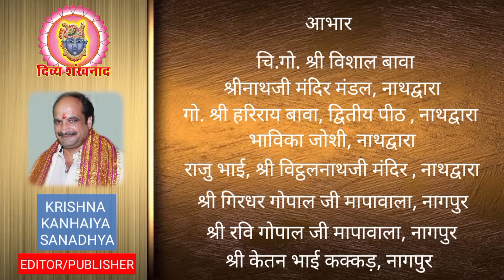श्री नवनीत प्रियाजी के बगीचे में आज भोग आरती के समय विशेष मनोरथ। श्रीनाथजी के आज के श्रृंगार दर्शन।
पिछोड़ा पर ग्वाल पगा के श्रृंगार। देश-विदेश की पुष्टिमार्गीय हवेलियों से आज के दर्शन। श्रीनाथजी के आज के दर्शन। वैशाख शुक्ल अष्टमी (द्वितीय), गुरूवार, 16 मई 2024.
16 May 2024. Shrinath ji Darshan. Shrinathji Temple Nathdwara. Pichhoda. Priyaji me Manorath. Gwal Paga. Itra. Chandan. Khas. Changes in Seva. Aaj ke Darshan. Maha Prasad Yatra. Shri Ram Mandir. Ayodhya. Uparna. Shobha Yatra. Gulab Mandli. Shri Krishna Sharnam Mamah. Tourism. Development in Nathdwara. Latest News. Hindi News. Tourist Place at Nathdwara. Prasad. Food. Shreenathji. Travelling. Travel. Shrinathji ki Dhwjaaji. Bhajan. Shrinathji Kirtan. Nathdwara. Hotel at Nathdwara. Darshan Timing. Shrinathji Darshan Time. Special Shringar. Raag. Seva. Madan Mohanji Mandir. Pushti Srishti. Shri Yamunaji. Pichhwai. Sanatan. Dharm. Pushtimargiya Video. Shri Girirajji Darshan. Navneet Priyaji. Shri Vitthal Nathji. Shri Dwarikadhishji. Sudarshan  Chakra. Vallabhacharyaji. Baithak. Kirtan. Hindu Temple. Lord Shreenathji. Special Shringar. Shri Krishna. Lord Krishna. Shrinathji Today Darshan. Shrinathji Mandir Nathdwara. Chhathiji ki Baithak. Nathdwara Mandir. Vishal Goswami. GVN. Shankracharya. Vaishnav Special.

Topics covered
1)Shreenath ji bhajan
2)Shreenath ji song
3)Shreenath ji aarti
4)Shreenath ji
5)Shreenath ji status
6)Pushtimarg ke sare
7)prachin mandir
8)Pushtimarg prasidh temple
9)pushtimarg ke sabse important temple
10)pushti shringar
11)shreenath ji shringar
12)ajj ke shringar

Language-hindi